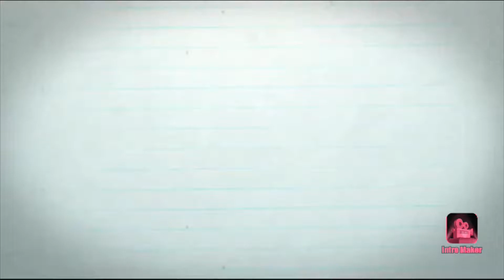HOW WELL WE KNOW EACHOTHER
HEY YALL...THIS VIDEO IS ABOUT US TRYING TO SEE WHO KNOWS ONE AN OTHER AND COME TO FIND OUT WE DID A LITTLE.

WECOME TO OUR YOUTUBE THIS CHANNAL IS ABOUT A FAMILY WHO LOVES TO LIVE LIFE AND TAKE CHANCES. WE ARE STARTING A YOUTUBE TO LET YALL IN ON AN AMAZING TIME WITH US.

AND I FOLLOW BACK TOO!!!

SKITS.

JAMEASIA MONROE AGE 31
SOLO KING_ENT.
TREZZY
DJ